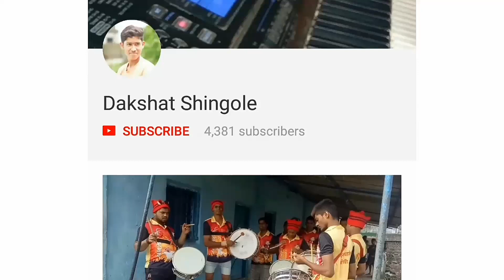Aai ekvira beats khoni gao bhiwandi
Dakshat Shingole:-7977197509